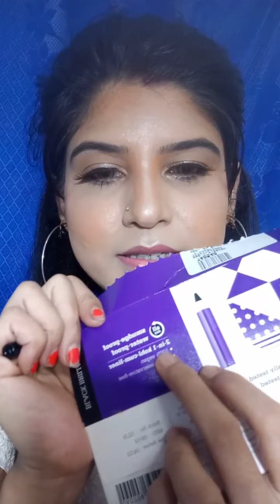My best 5 kajal review/india /Saniya'z Styles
Hi frndss
Today I am sharing my best 5 kajal review

buy link👇

Plum NaturStudio Kajal with free sharpener

Lakme Eyeconic Kajal - Black (0.35 g)

NY Bae Kohl, Black - The Big Apple Of My Eye (0.25 g)

Stay Quirky Kajal, Super Black, Eye Love You Too (0.35 g)

Maybelline kajal is out of stock u can buy this👇
Maybelline New York Colossal Kajal (0.35 g)

Love Saniya💖